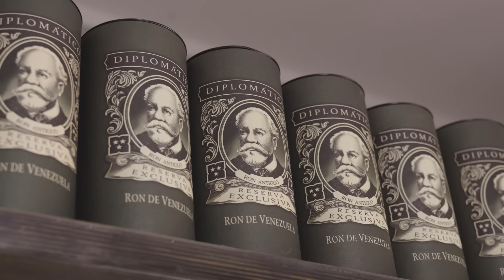Luca Ramogida - L'Amica Di Mammà (Video Ufficiale 2022)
Luca Ramogida - L'amica di Mamma' -( Videoclip Ufficiale 2022)
Espandi la descrizione 👇

 💿 ASCOLTA / SCARICA "L'amica di mamma''"
Ascolta su spotify 👇

Cover di Fabrizio Ferri
Arrangiamento: Francesco Murdaca
Mix e mastering: Bruno Valastro
Video: Tony Parasporo
Actors: Antonella Reale , Barbara Procopio
STEFANO PRIOLO